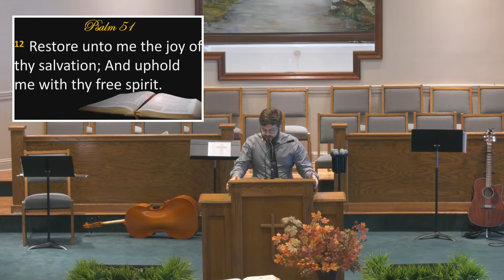“Preparing for Personal Revival” - Psalm 51:1-19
Morning Worship from 09/11/2022 at FBC Brooklyn by Pastor Taylor Lindemann. For more content and information about our church visit our Facebook page “First Baptist Church Brooklyn” or our YouTube page “First Baptist Church Brooklyn, MS.”